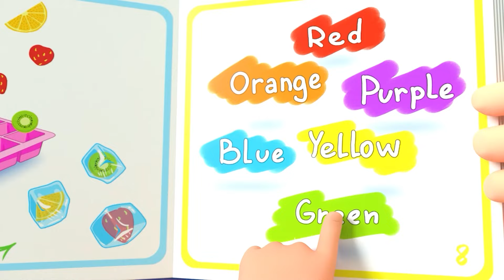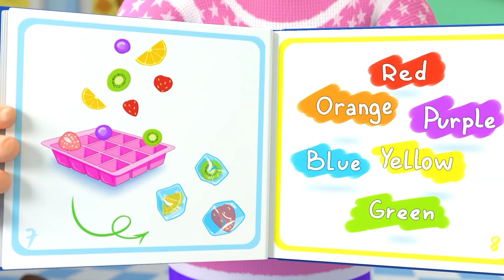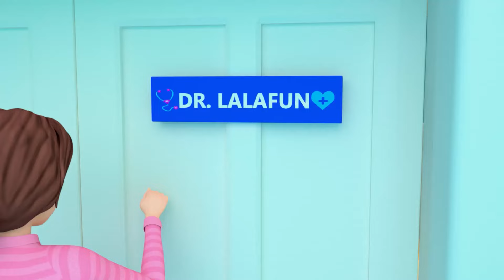Ice Cream Song | Watermelon Ice Cream - Baby songs - Nursery Rhymes & Kids Songs